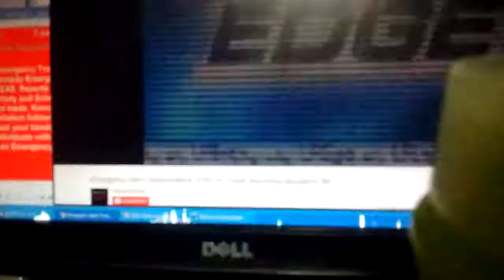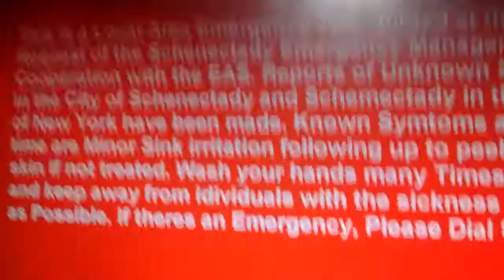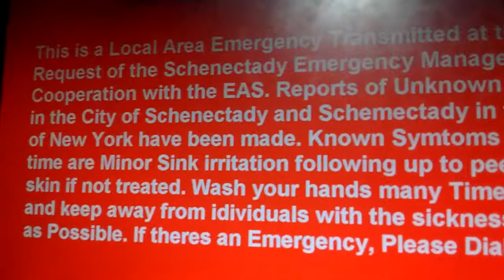EAS Local Area Emergency New York Dicember 19 1998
For an Unknown Virus